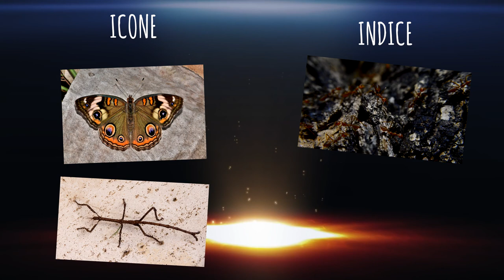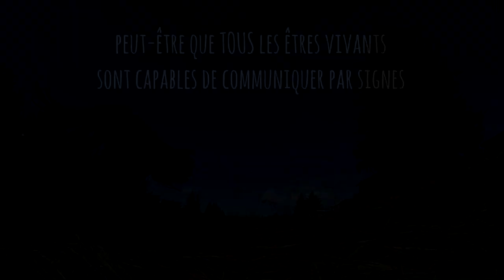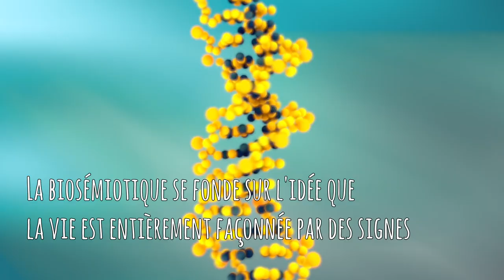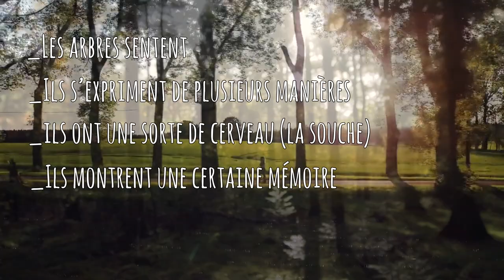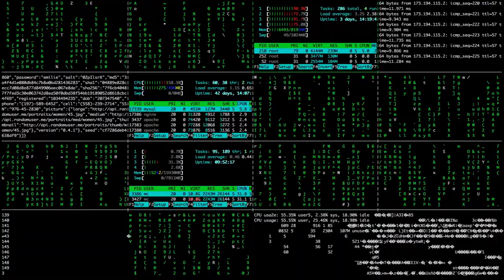LA NATURE PENSE-T-ELLE ? (La biosémiotique !)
Texte, dessins et voix : Alcyon

Source : Journet Nicolas, « La nature pense-t-elle ? », Sciences humaines, 2017/6 (N° 293), p. 25-25. URL

Bibliographie :

1. Eduardo Kohn, Comment pensent les forêts, Zones sensibles, 2017.
2. Jakob von Uexküll, Milieu animal et milieu humain, 1934, rééd. Rivages, 2010.
3. Anthony Holley, « Do brown hares signal to foxes ? », Ethology, vol. XCIX, n° 1, 1993.
4. Peter Wohlleben, La Vie secrète des arbres, Les Arènes, 2017.
5. Kalevi Kull, « Vegetative, animal, and cultural semiosis. The semiotic threshold zones », Cognitive Semiotics, janvier 2009

K.Kerr Feat. G-Mo Skee - That's What We've Become (Prod.by beatsbyNeVs)

Titre : The Time To Run (Finale)
Artiste : Dexter Britain

Titre : Tranquilo
Muy Tranquilo
Artiste : Gramatik

Errata : il ne faut pas entendre "Le langage humain n'utilise pas des indices, il utilise des CODES", mais il fallait entendre "Le langage humain n'utilise pas des indices, il utilise des SYMBOLES"